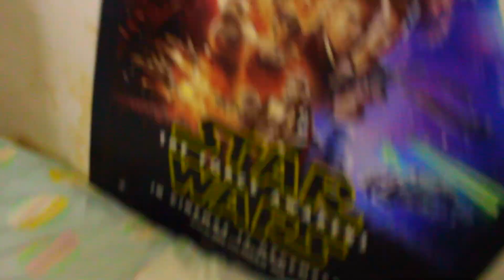Cousin Aku Hancurkan Bilik Aku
Meed invite cousin dia to talk pasal rumah cousin dia, sebab meed wants to help with all the horror stuff belakang rumah dia. Cousin dia tak faham and wreck his room.